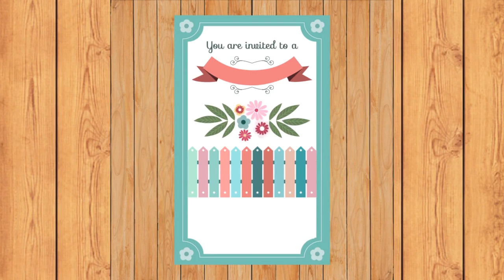Wedding Ceremony | Marriage Program | Best Proposal Of The Day 206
Wedding Ceremony | Marriage Program | Best Proposal Of The Day

only Marriage Proposal